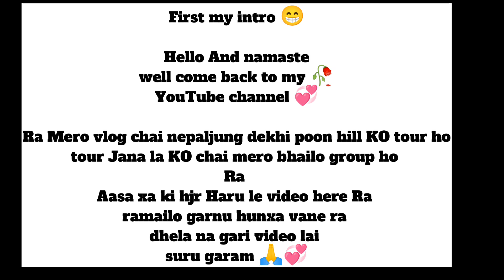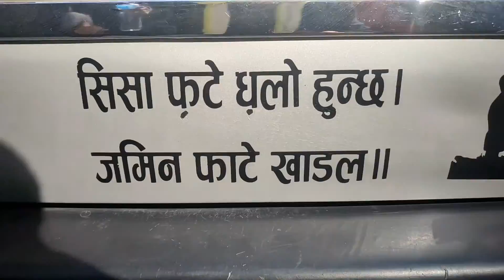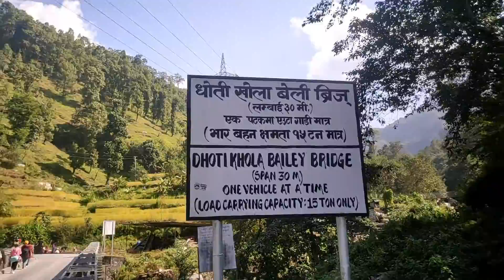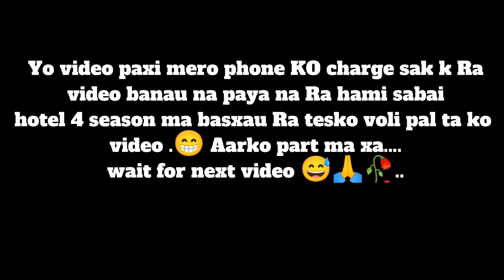//Nepalgunj _To_ //pokhara\\ Poon ∆ Hill trekking 💞🥀changlong support me 🥰🥀